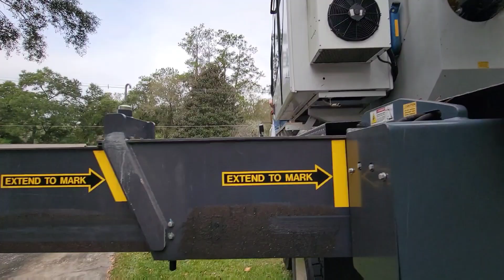Transverse Crack on a massive Laural oak spells disaster.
Transverse cracking is the most severe type of Crack that can happen on your Tree. Transverse cracks are lateral cracks that cause a significant amount of strength loss in a tree. with Laural oak already having a bad reputation of splitting, breaking, topling over and several other defects it means when you see something such as this you must act fast. expessially if there is a target that exceeds your risk tolerance. laural oaks are heavy trees that tend to grow rapidly. this type of tree tends to react differently when wounded these species seem to decay in the center of such injuries. this includes pruning wounds, other mechanical injuries or limb breakage. treedefects hurricaineprunning trimmingtrees trees after